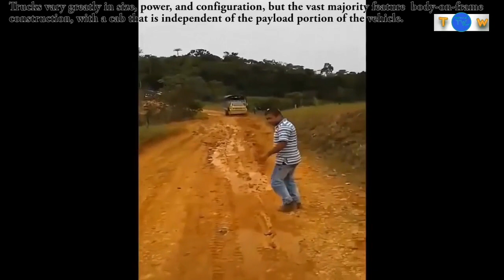World Dangerous Trucks Operator Skills, Crazy Truck Driving In Extreme Mud - Off Road !!!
In this video you will see the extreme work of  trucks in difficult and inhospitable conditions. You will also learn something from the history of trucks.
Thanks to everyone who contributed their videos to our science and technology channel - Technical World!